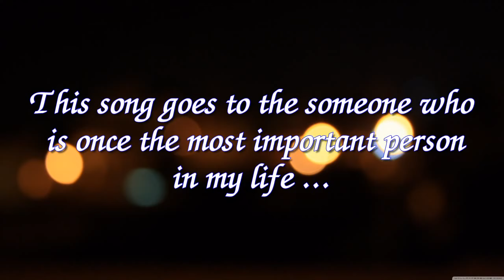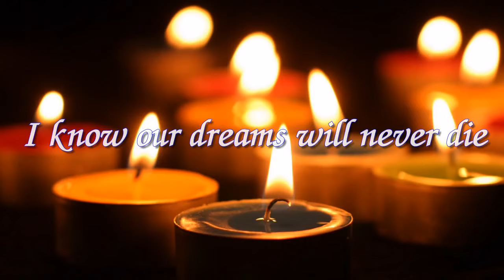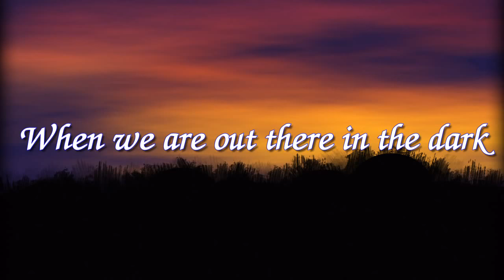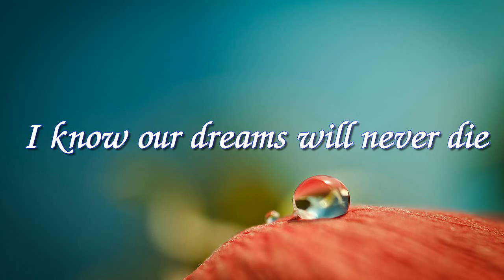[Repost] If we hold on together - Diana Ross - lyrics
Live believing
Dreams are for weaving
Wonders are waiting to start
Live your story
Faith, hope and glory
Hold to the truth in your heart

I know our dreams will never die
Dreams see us through to forever
Where clouds roll by, for you and I

Souls in the wind
Must learn how to bend
Seek out a star

Valley...Mountain
There is a fountain
Washes our tears all away
Words are swaying
Someone is praying
Please let us come home to stay

When we are out there in the dark
We'll dream about the sun
In the dark we'll feel the light
Warm our hearts...everyone

As high as souls can fly